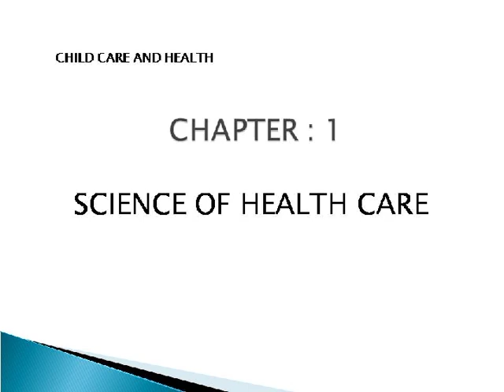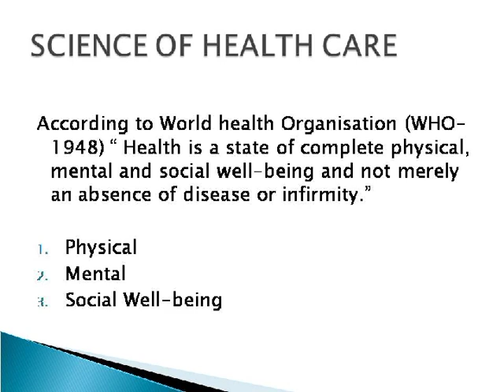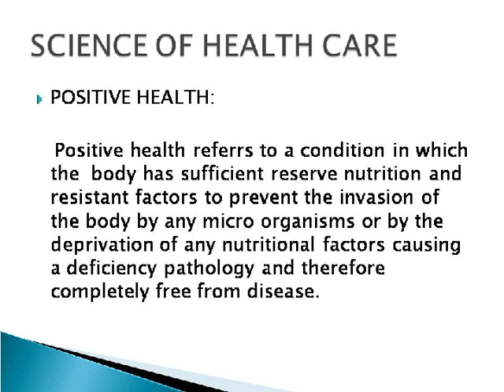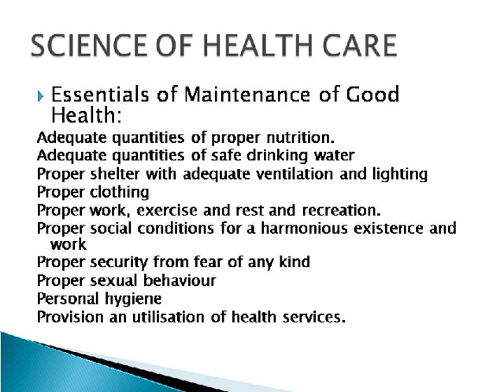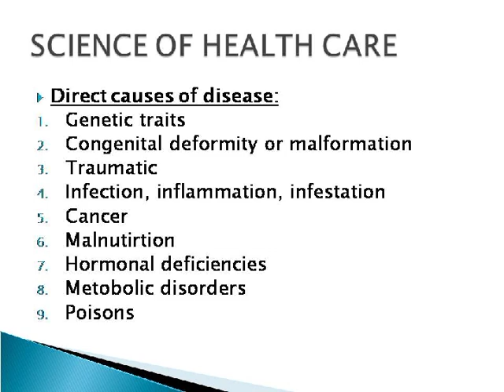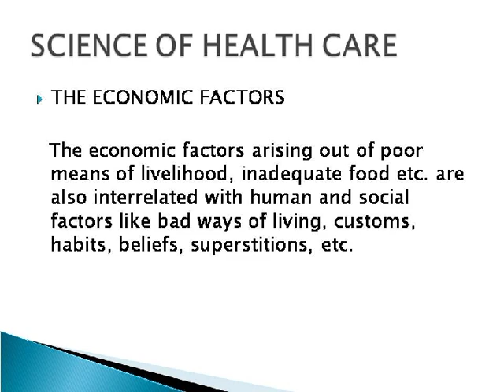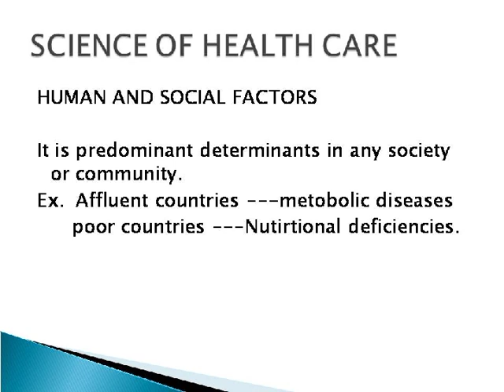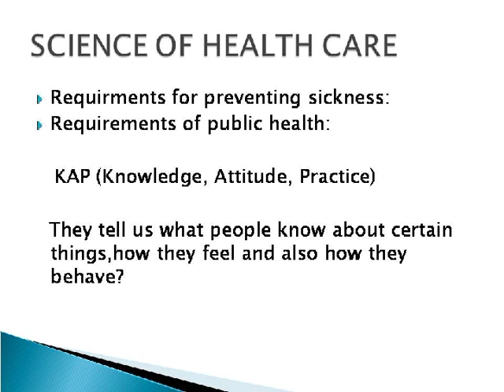TTII/NTT/SUBJECT:- CHILD CARE AND HEATLH/ CHAPTER 1